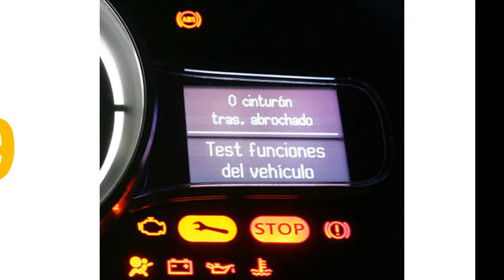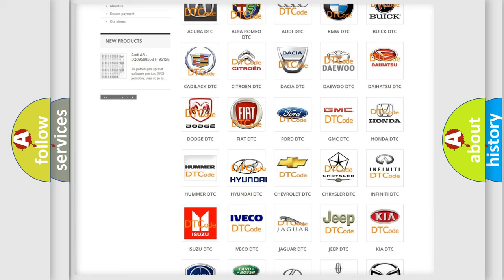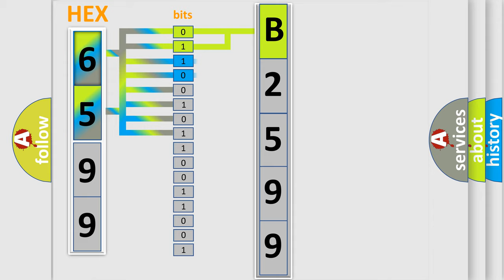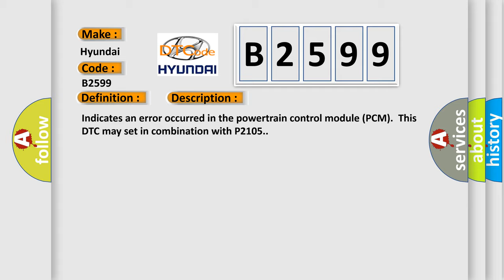DTC Hyundai B2599 Short Explanation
Contents:
0:21 Basic DTC analysis according to OBD2 protocol standard.
1:48 Insight into programming
2:58 A diagnostically understandable description of the Diagnostic Trouble Code
3:05 Basic error definition

Make:
Hyundai
Code:
B2599
Definition:
Internal Control Module Monitoring Processor Performance
Description:
Indicates an error occurred in the powertrain control module (PCM).This DTC may set in combination with P2105.
Cause:
Software incompatibility issueDamaged PCM
Diagnosis: